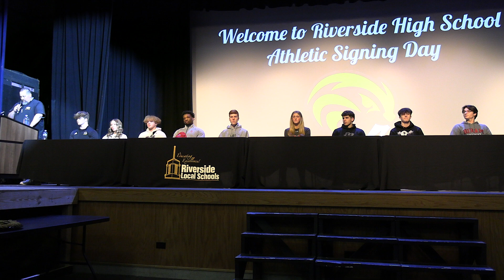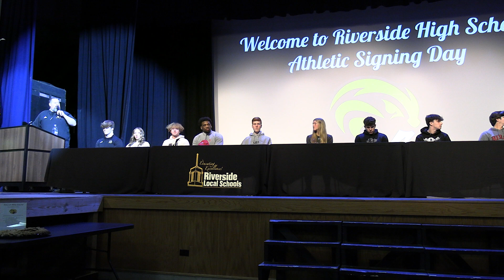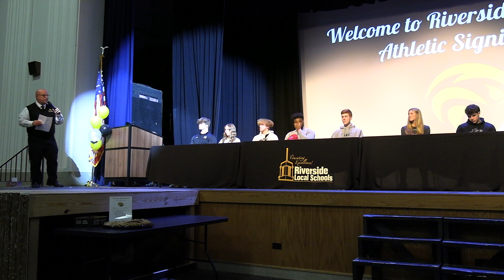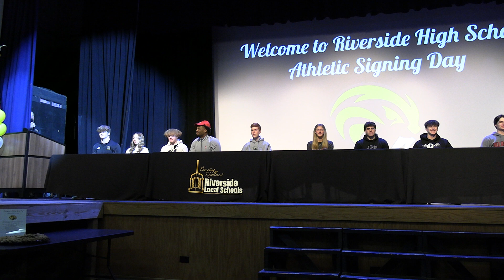Riverside High School Seniors Sign Letter of Intent (February 7, 2024)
Congratulations to these 14 Riverside High School seniors for signing their National Letter of Intent to continue their academic and athletic careers in college:

Antonio Bottiggi - Kent State University - Football
Gabriella D'Amico - University of Mount Union - Cross Country and Track & Field
Gabe Hall - University of Mount Union - Football
Dominic Kirks - The Ohio State University - Football
Evan Laukonis - Lake Erie College - Cross Country and Track & Field
Savanah Laurenty - Rochester University - Basketball
Mikey Maloney - University of Mount Union - Football
Brady McKnight - University of Mount Union - Football
Mathew Richardson - Hiram College - Baseball
Kara Smith - St. Vincent College - Lacrosse
Quinn St. Clair - Edinboro University - Lacrosse
Ava Swank - Tiffin University - Lacrosse
Braydon Tichy - University of Mount Union - Lacrosse
Isaiah Walter - University of Mount Union - Football

Thank you to all the coaches and family members who attended!